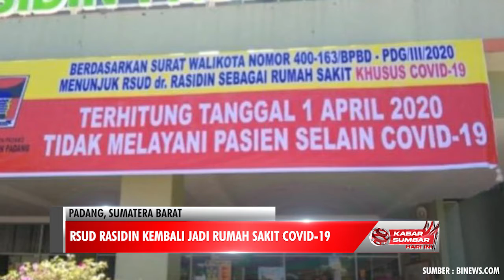RSUD Rasidin Kembali Jadi Rumah Sakit Covid-19 | 14 Juli 2021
Dalam mengantisipasi penanganan kasus Covid-19, Pemerintah Kota Padang kembali menetapkan rumah sakit umum daerah (RSUD) Dr Rasidin sebagai rumah sakit untuk pasien Covid-19.